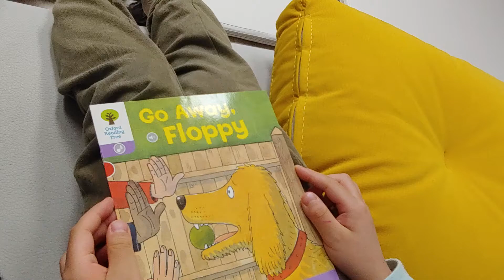ORT Stage1 Go Away Floppy